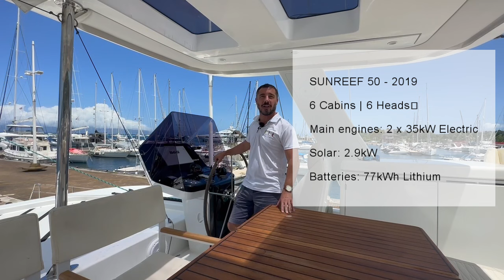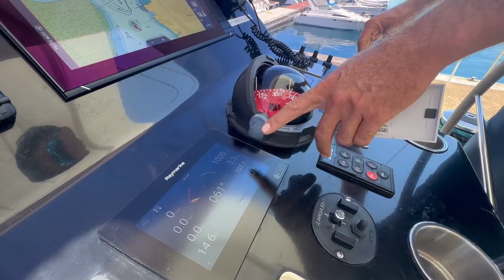Guided visit of a Sunreef 50 ECO - A GREEN YACHTING REVOLUTION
Get to know the Sunreef 50 ECO , Tiril as we take you on a guided visit from the flybridge, running the electric engines, visit the forward and aft cockpit and through the interior.
You can get all the technical details of this lovely boat

Contact Sail Tahiti to arrange a private visit.

00:00 Introduction
00:42 The Flybridge
01:28 Electric engine operation
03:56 The Cockpit
05:17 The Foreward Cockpit
06:05 The Saloon
06:42 The Galley
07:50 The Cabins